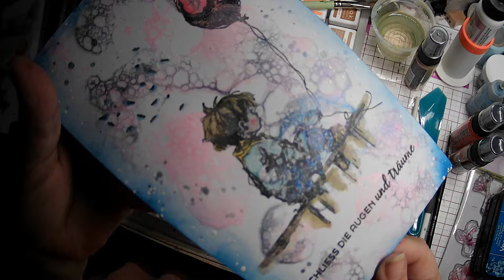🥰🥰🥰Tutorial bubbles Grußkarte mit Seife und Wasser, andyskinner und distressspritz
Wir wollen Euer Leben etwas bunter gestalten und suchen ständig nach neuen Ideen die wir zeigen können. Gerne auch mal Themen und Vorschläge von Euch, die wir mit einarbeiten.
Meine Facebookgruppe

Wir haben heute mal was anderes für Euch. Gaaaanz viele Bubbles als Hintergrund. Wir haben einmal welche mit den Distress Spritz gemacht und einmal mit den Watercolors.
Es wird auch ab September ganz neue Stifte geben die mir ein Bekannter aus Japan mitbringt von der Firma Zebra.
Denkt dran von heute bis Sonntag sind Rabattage 10 % auf alles mit dem Code Ferien.